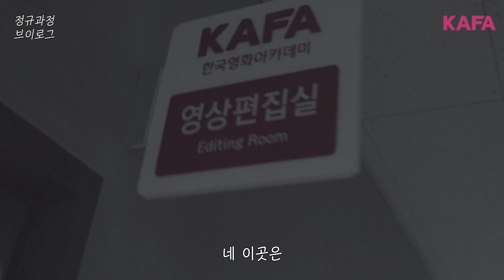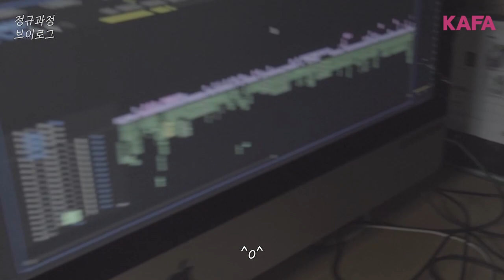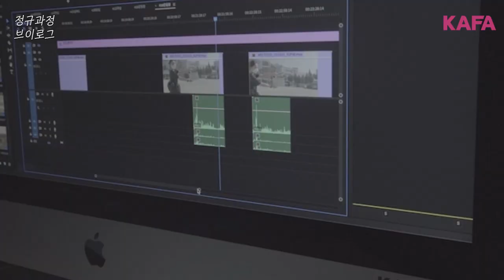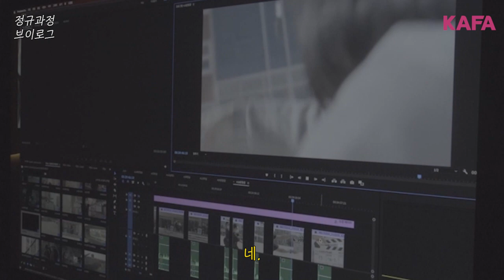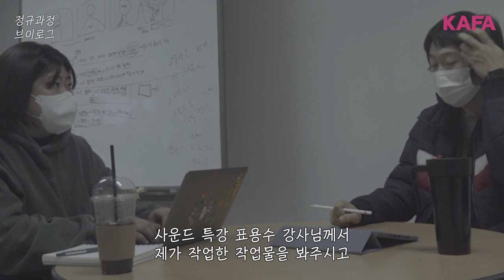[VLOG] 한국영화아카데미 연출 전공 윤다영 학생의 하루✨